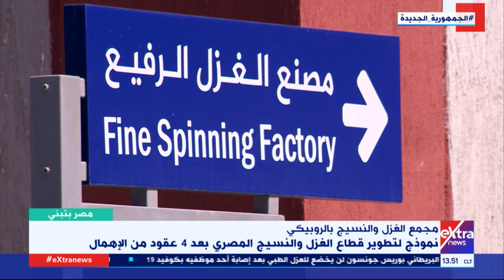مصر بتبني| كيف جاءت فكرة إنشاء مجمع ضخم للغزل والنسيج بالروبيكي وأهميته؟ اعرف التفاصيل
6 أغسطس 2021

أحمد بشتو
م. سعيد حماد المدير التنفيذي لمصانع الغزل والنسيج بمدينة الروبيكي